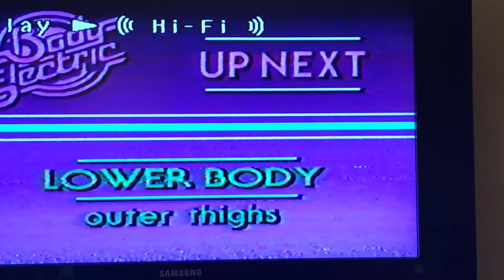Body Electric Lower Body Workout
Body Electric Margaret Richard Inner Outer Thighs Hamstrings